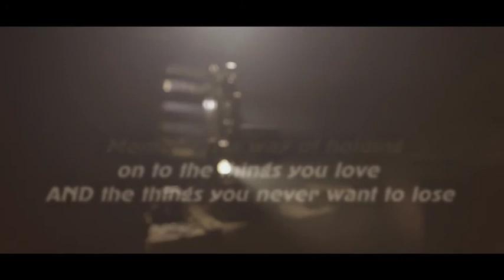Free Download Vintage Memories - Film Projector | Videohive After Effects Templates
After Effects Version CC 2019 | No plugins | 3840x2160 | 869 Mb

Vintage Memories – Film Projector 2 is a stylish 4K After Effects template with an old school look and feel, simple text animations and gorgeous transitioning effects.

It’s so easy to use and edit with 18 placeholders (7 photos and 11 videos) and 20 editable text layers.

A cool way to show your photos and videos of your latest travelling adventure, vacation, holiday, wedding, memories, romantic moments, special occasions, friends and family photos. Impress your audience with this beautifully designed and elegantly animated AE template.